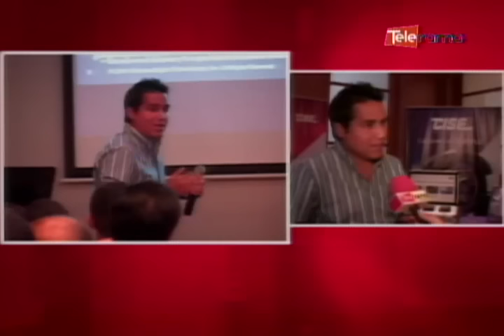Conferencia internacional de Seguridad Electrónica 3.0